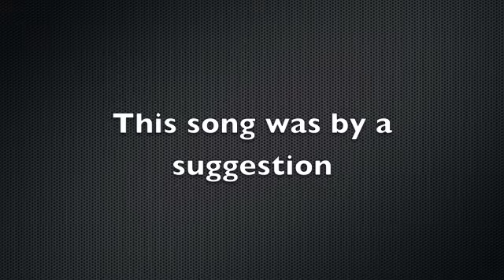Avenged Sevenfold-Nightmare Drum Cover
Nightmare Drum Cover. This cover was suggested. Suggest other songs in the comment section below.